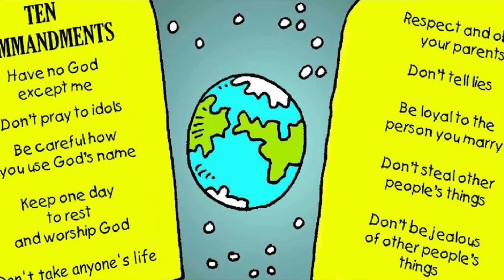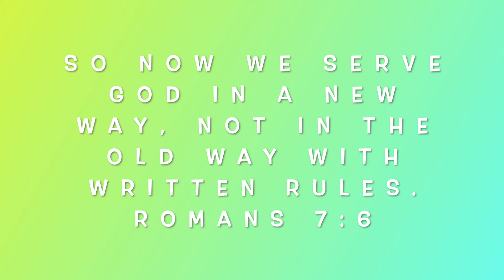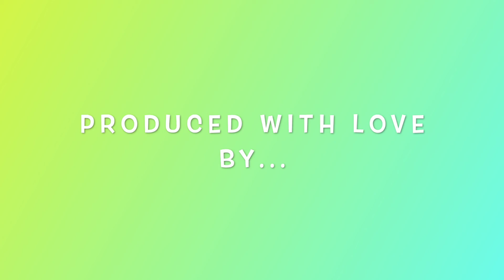Faith Kids TV: Season 4, Ep 2 - The Great Rescue - The Laws